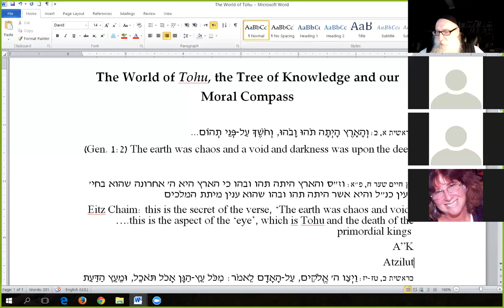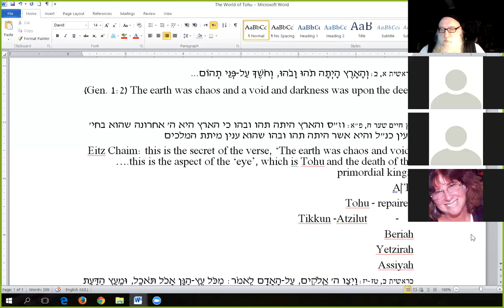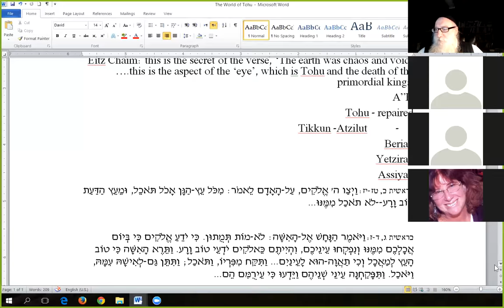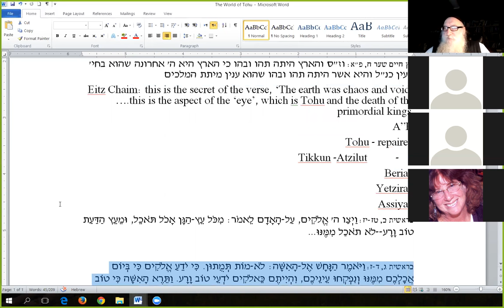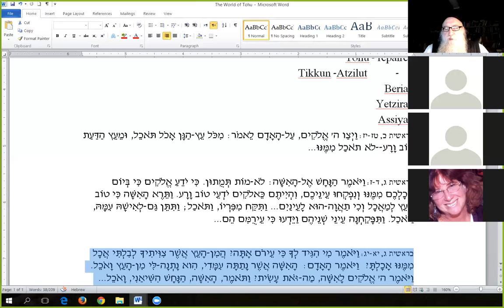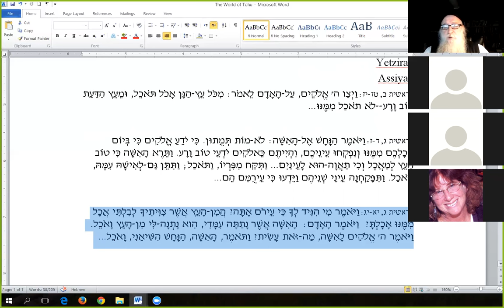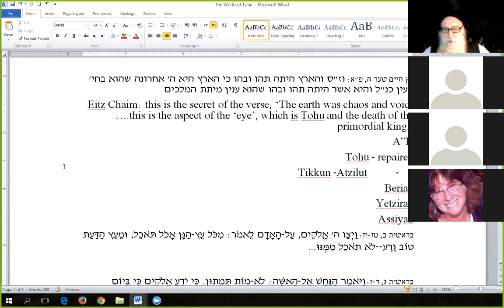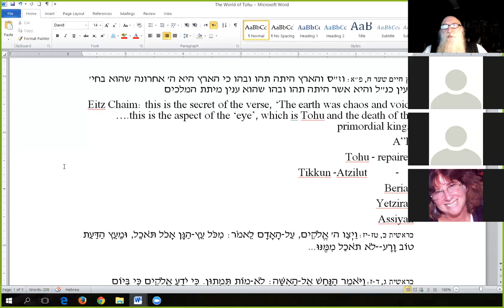The World of Tohu, the Tree of Knowledge and our Moral Compass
Understanding the shattering of the vessels of Tohu, the sin of the Tree of Knowledge and their rectification and our moral compass